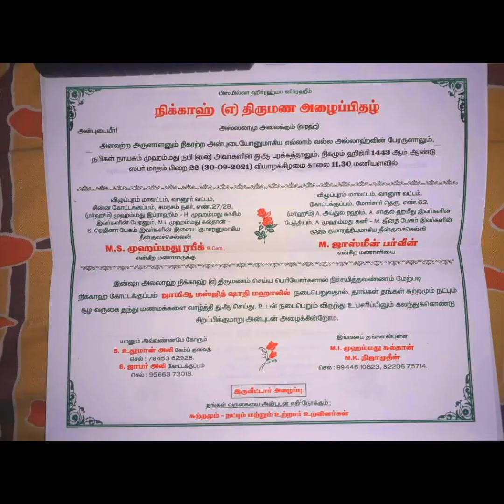Marriage /pencil drawing friend /Marriage invitation